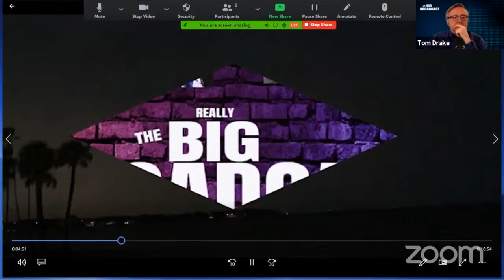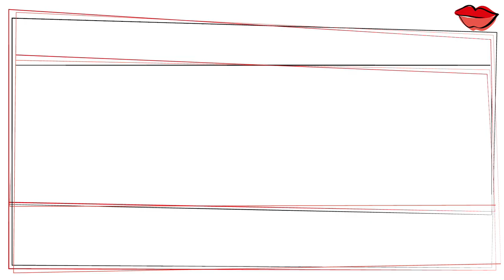the BIG Broadcast-Connie Boyd|hosts Dottie Kulasa, Tom Drake & John Ferrentino|Magical Women EXTRA 7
"the BIG BROADCAST" talk & podcast highlights with guest star Connie Boyd and the "Best at Sea Radio" hosts Dottie Kulasa, Tom Drake & John Ferrentino.   Connie chats about working on cruise ships, her entertainment journey and start in magic as well as the shows she has produced and the talent she has mentored.

Magical Women documents, chats and talks with some of the best Women in Magic and Female Magicians in the Entertainment Industry.

0:00 - the Big Broadcast podcast & talk
0:37 - John Ferrentino talks about meeting Connie
1:09 - Connie talks about her entertainment start
4:27 - Connie explains how she became a magician
7:57 - opportunities she had because she was a woman
9:40 - using animals in your shows
10:27 - Connie Boyd Magic Talent & Shows 2020 - teaser
12:26 - Magical Women - Call to Action